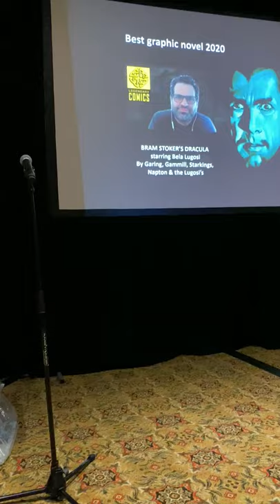Kerry Gammill accepts Rondo for BRAM STOKER'S DRACULA.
Artist Kerry Gammill was part of the team that won Best Graphic Novel for BRAM STOKER'S DRACULA STARRING BELA LUGOSI.